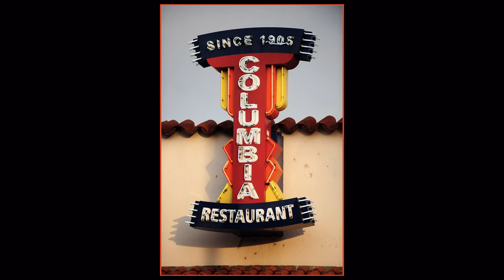ePhotographics: Jenny and Mike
St.Andrews Wedding / Marriott Waterside Reception - Tampa